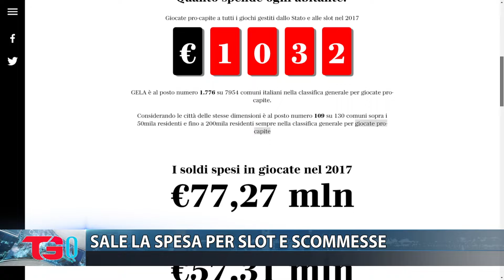SALE LA SPESA PER SLOT E SCOMMESSE